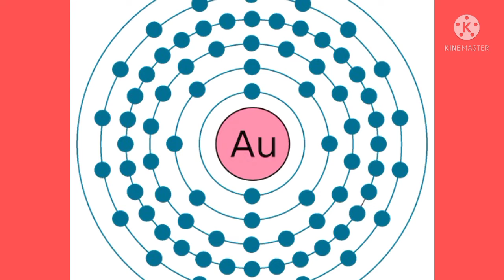kya gold magnetic hai?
is gold magnetic?